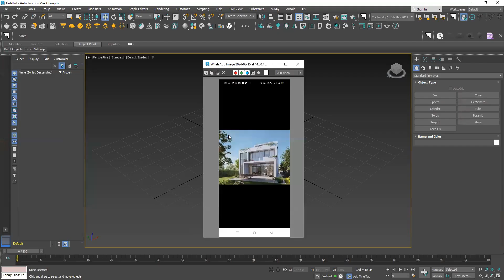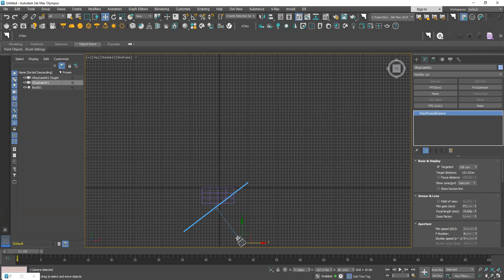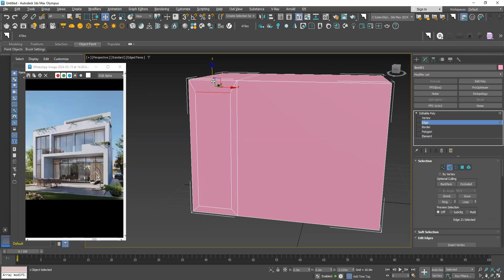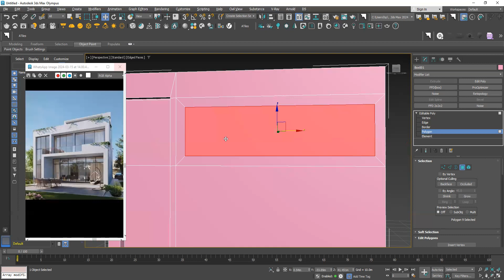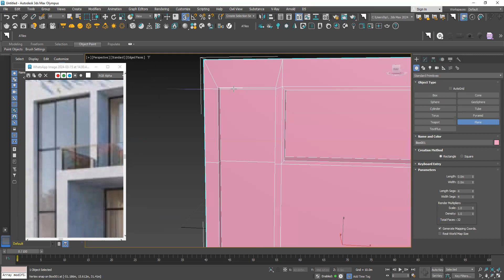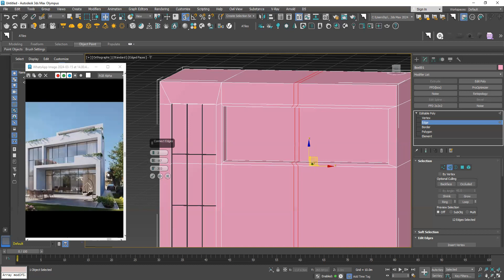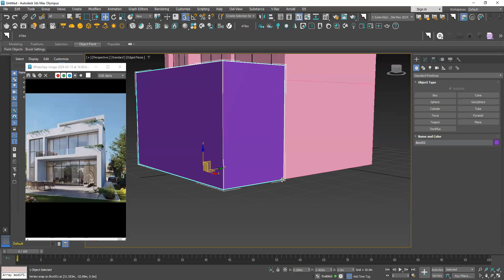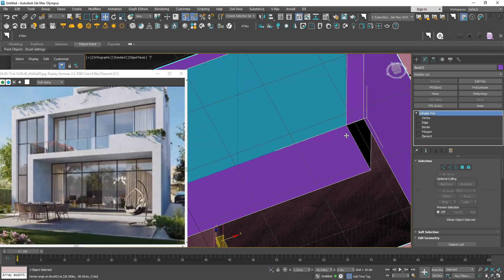3dsMax lec4p2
تعليم ماكس معماري مفيد وسريع للجميع مجاني ان شاء الله تستفيد
ماكس معماري بسيط سريع